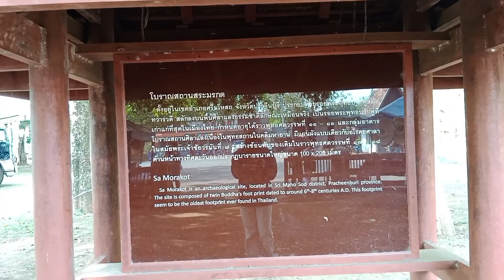รอยพระพุทธบาทคู่ โบราณสถานสระมรกต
ปราจีนบุรี